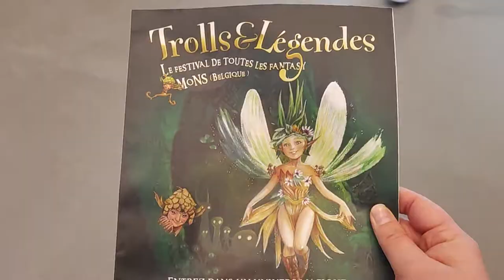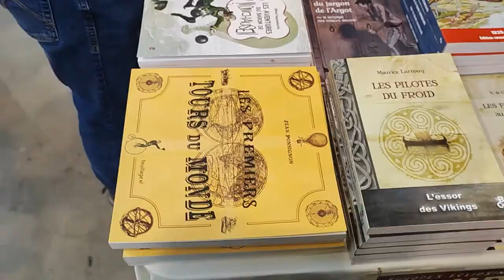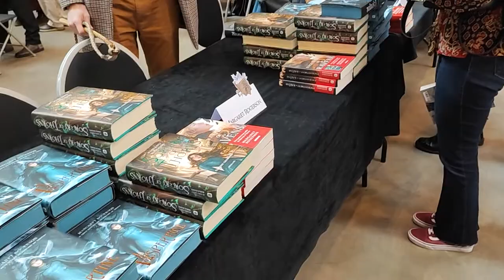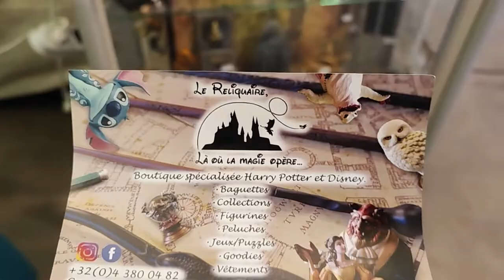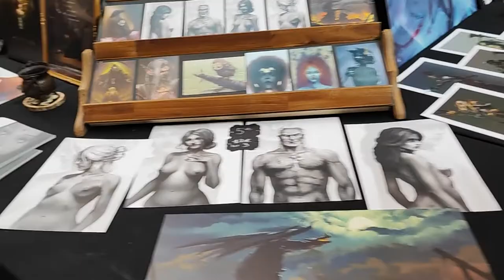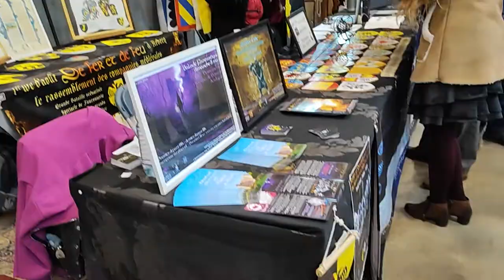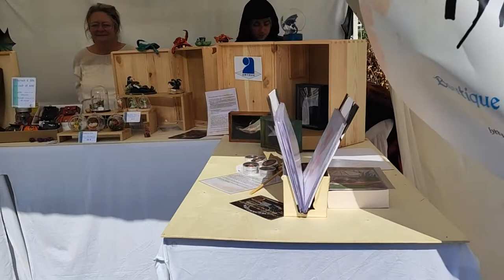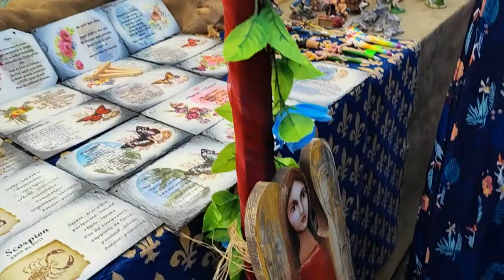Vlog Trolls & Légendes le samedi 16 avril 2022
Holà il est l'heure tant attendue .Vlog Trolls & Légendes le samedi 16 avril 2022.
Mon compte:

bebeclochette10

Clochette Arizona

Livraddict :
bebe clochette

ma wishliste:

Vinted :
clochette6715